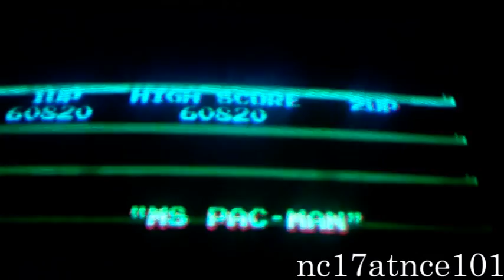Eating French Fries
footage of garreevans embarassed on camera trying to eat food :(